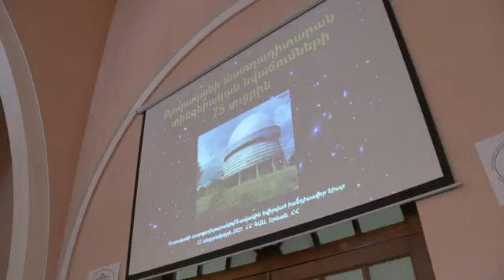Նախագահ Արմեն Սարգսյանը մասնակցել է Բյուրականի աստղադիտարանի 75-ամյակին նվիրված նիստին